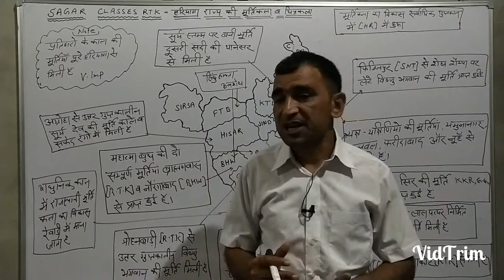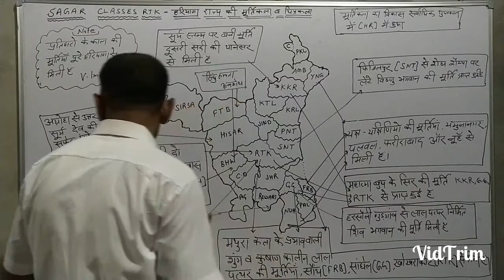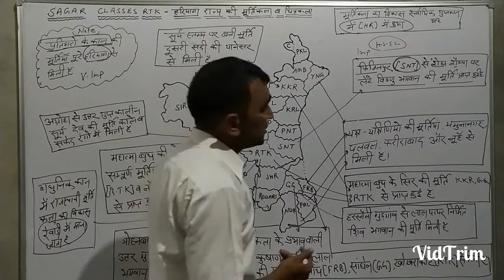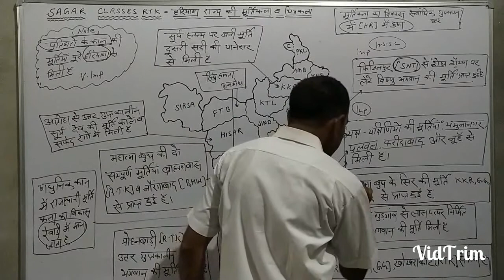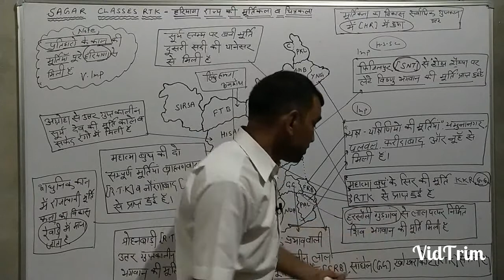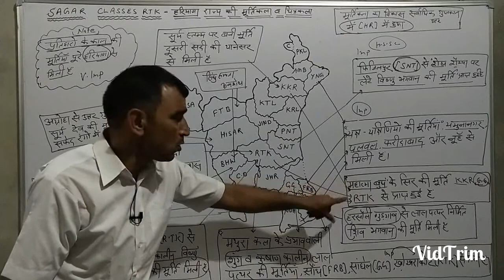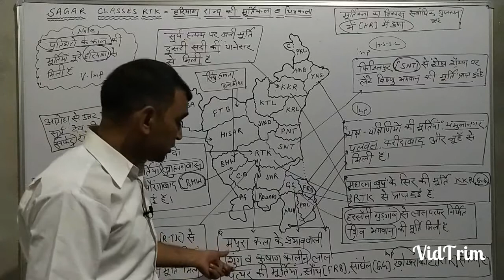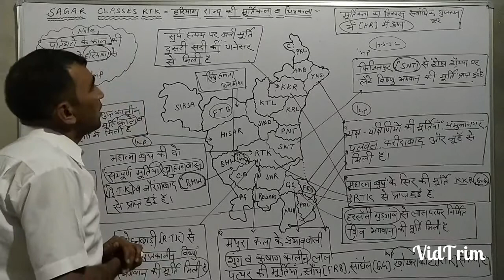Sagar classes rtk.Haryana Gk. मूर्तिकला एवं चित्रकला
Sagar classes rtk. Haryana Gk.Sagar classes rtk.Haryana Gk. मूर्तिकला एवं चित्रकला Imporyant for all hssc competition exam and Htet